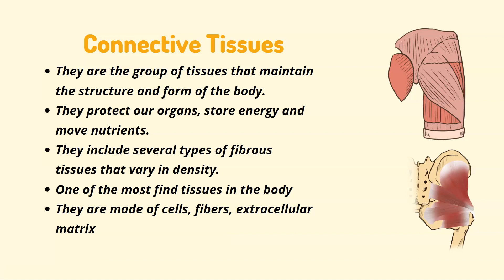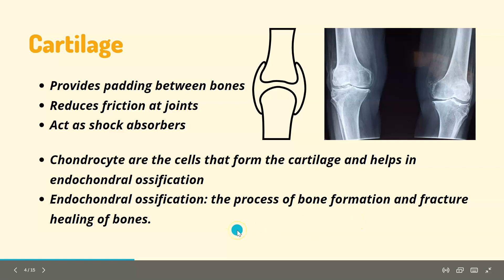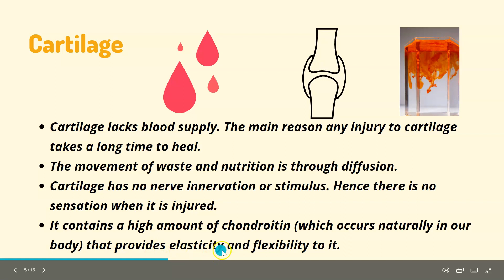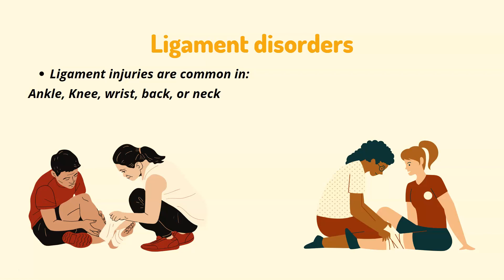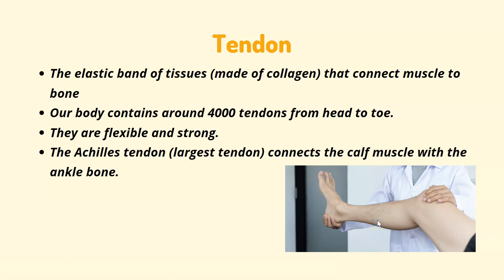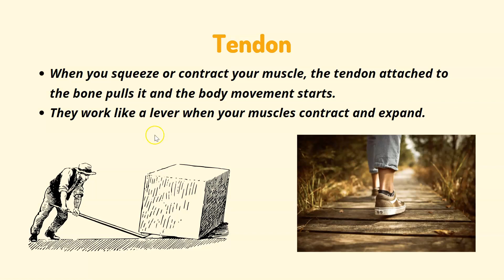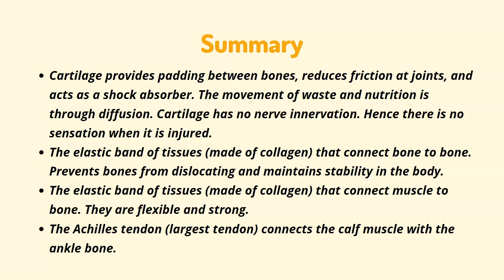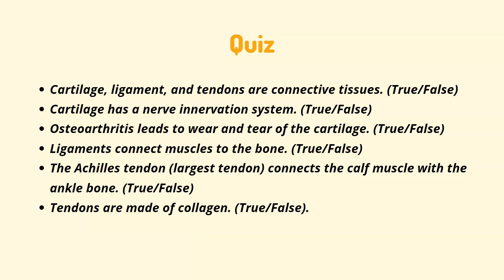Know everything about Connective Tissues: Cartilage, Ligament and Tendon I Science in Hindi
Connective tissues maintain the structure and the form of the body.
They protect our organs, store energy and move nutrients.
They include several types of fibrous tissues that vary in density.
One of the most find tissues in the body
They are made of cells, fibers, extracellular matrix.

Cartilage:
Provides padding between bones
Reduces friction at joints
Act as shock absorbers
Chondrocyte are the cells that form the cartilage and helps in endochondral ossification
Endochondral ossification: the process of bone formation and fracture healing of bones.
Cartilage lacks blood supply. The main reason any injury to cartilage takes a long time to heal.
The movement of waste and nutrition is through diffusion.
Cartilage has no nerve innervation or stimulus. Hence there is no sensation when it is injured.
It contains a high amount of chondroitin (which occurs naturally in our body) that provides elasticity and flexibility to it.
Cartilage disorders (Osteoarthritis)
In the joints that are under high stress, the cartilage in between is subjected to wear and tear, and with time it starts thinning out.
Results in decreased movement, pain, and inflammation.

Ligament:
The elastic band of tissues (made of collagen) that connect bone to bone.
Prevents bones from dislocating and maintains stability in the body.
Allow bones to move in the desired direction.
They look like ropes or cords.
We have over 900 ligaments in our body and most of them are located in the arms and legs.

Ligament disorders:
Ligament injuries are common in:
Ankle, Knee, wrist, back, or neck

Tendon:
The elastic band of tissues (made of collagen) that connect muscle to bone
Our body contains around 4000 tendons from head to toe.
They are flexible and strong.
The Achilles tendon (largest tendon) connects the calf muscle with the ankle bone.
When you squeeze or contract your muscle, the tendon attached to the bone pulls it and the body movement starts.
They work like a lever when your muscles contract and expand.

Tendon disorders:
Tendon disorders are more common with age.
overuse due to repetitive activities.
Tendons become thinner with time, less blood flow makes them weaker.

Yash:)